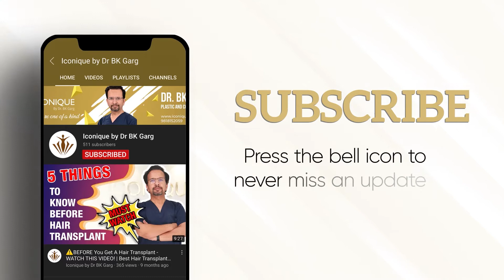Breast Implants - Who is the Right Candidate? | Best Breast Implants in Delhi NCR, Gurgaon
Right Candidate for Breast Implants, Listen from Dr. BK Garg

ICONIQUE - It’s All About You | Because You Are One Of A Kind❤

About Dr. B K Garg(Best Plastic Surgeon in Delhi & Gurgaon):
Dr. B K Garg is a Plastic and Cosmetic surgeon practicing in New Delhi and the National capital Region of Delhi. Dr. Garg has close to two decades of experience in cosmetic surgery and aesthetics.

Over the years he has performed numerous successful gynecomastia, liposuctions, breast reshaping surgeries, body contouring, mommy makeovers, tummy tuck surgery, rhinoplasty(nose job), etc.

Are you ready to enhance your look but have questions?

Iconique by Dr. BK Garg | Best Cosmetic Surgeon In India
7003, Block C2, DLF Phase IV, Sector 43, Gurugram, Haryana 122002

Thanks
Dr. BK Garg